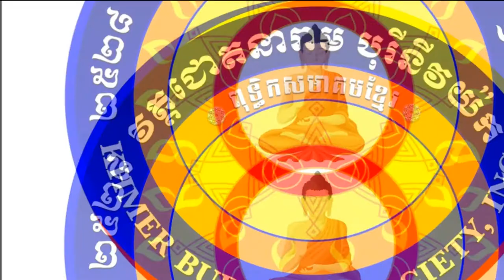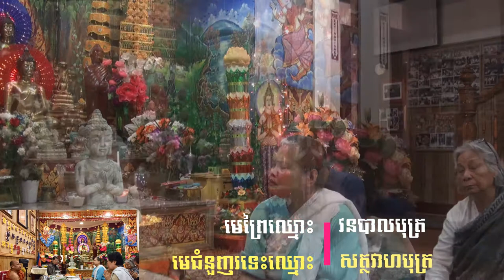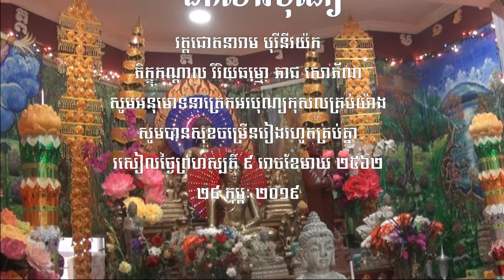ព្រះធម៌ទេសនា ៣៨.រឿងវនបាលបុត្រ ៨ រោចខែមាឃ ២៥៦២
🎓🎓🎓ព្រះធម៌ទេសនា សម្គាល់ព្រះពុទ្ធរូប រឿងវនបាលបុត្រ សូមអនុមោទនាត្រេកអរបុន្យកុសលគ្រប់យ៉ាង សូមបានសុខចម្រើននរៀងរហូតគ្រប់គ្នា🎓🎓🎓